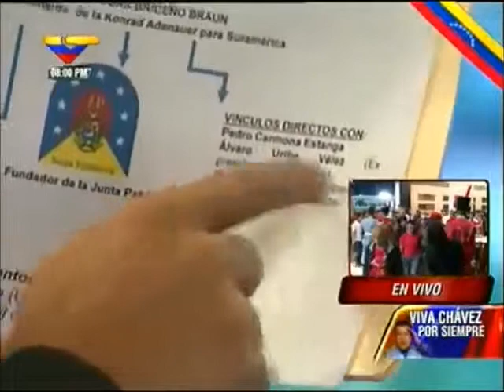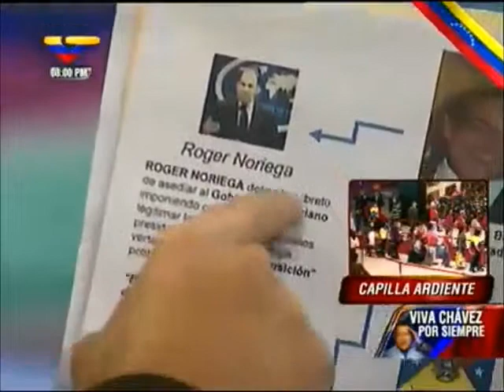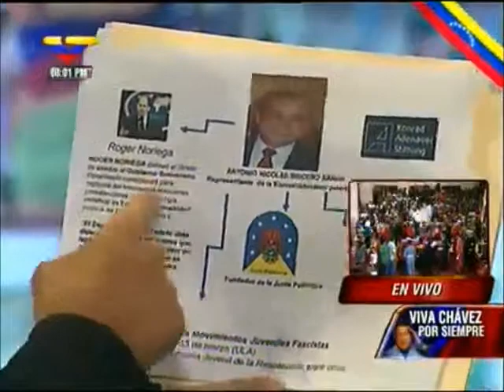Extracto de Cayendo y Corriendo 11/3/13 Antonio Nicolas Briceño